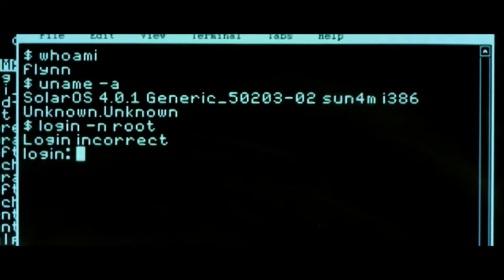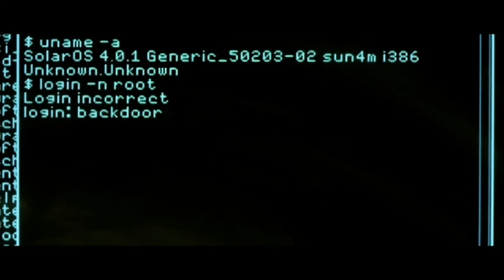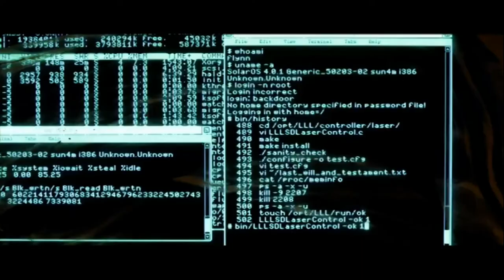Daft Punk - Derezzed (Daftworld Basic Slack TRON: Legacy Music Video Remix)